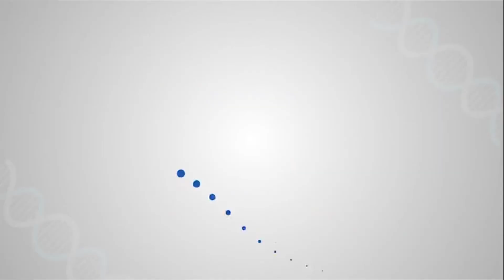Knee Replacement at Krishna Shalby: Excellent & Amazing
Mr. Jitendra Panchal had severe knee pain for a long time. And he came to Krishna Shalby Hospitals from Baroda in search of permanent solutions.

He consulted Dr. Vikram Shah, World-Renowned Joint Replacement Surgeon and after thorough investigations, Dr. Shah advised knee surgery. Mr. Jitendra underwent a successful knee replacement surgery at Krishna Shalby.

Post-surgery, he can walk Pain-Free and with great ease. He thanks Dr. Vikram Shah and Krishna Shalby for the excellent outcome and support services.